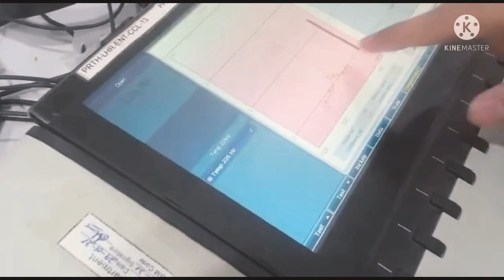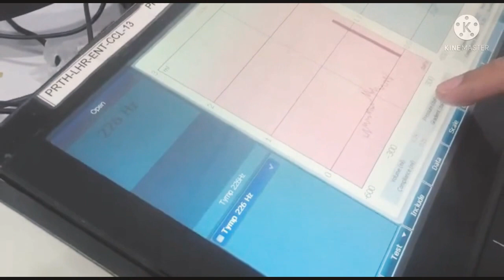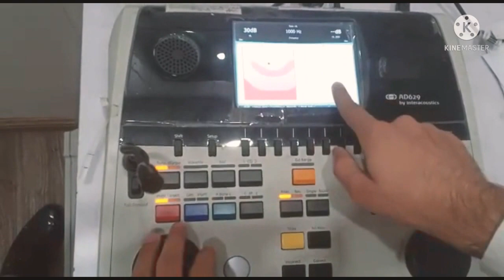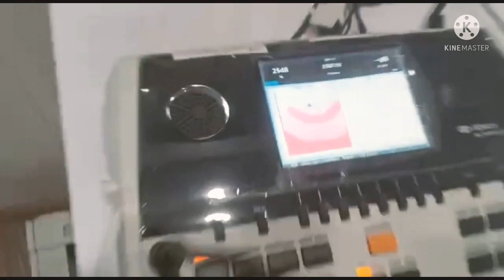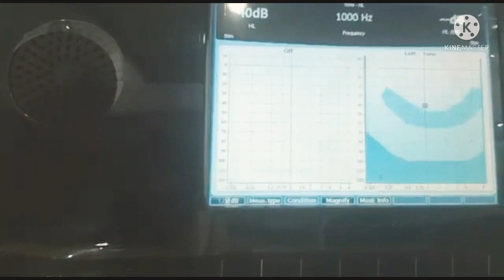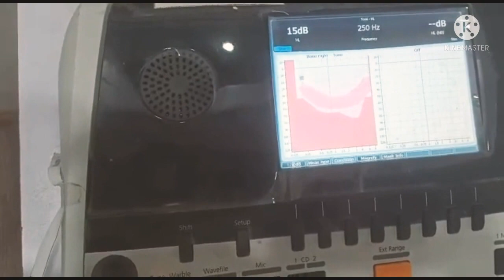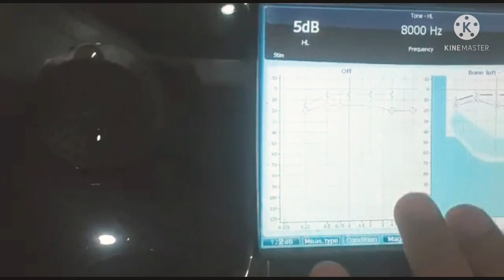Adioulogical TESTING ll Hearing test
# Saira life in Pakistan                                                                                                                             # Entertainment                                                                                                                                                                              # AIOU Lecture                                                                                                                                         # Different Games                                                                                                                                       # Dress Collection                                                                                                                     # Pet Videos
# Ringtones